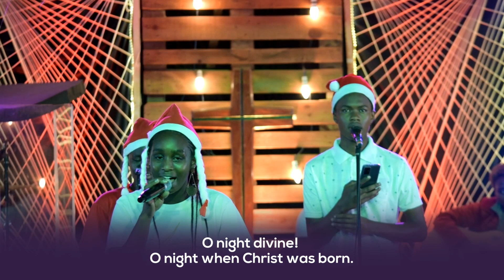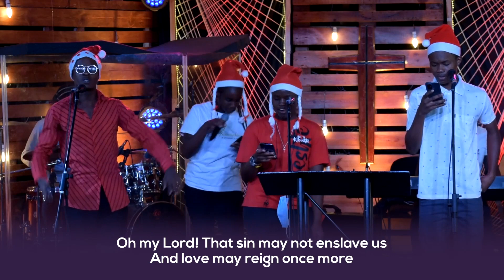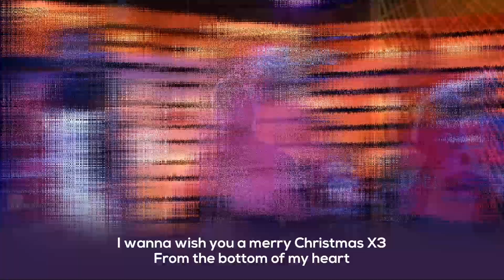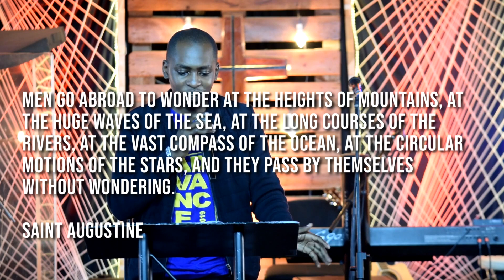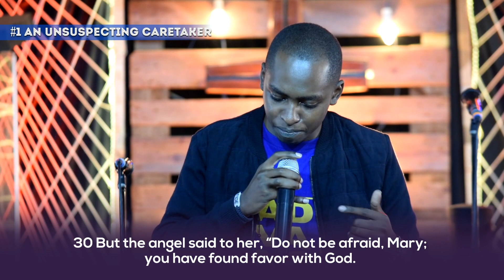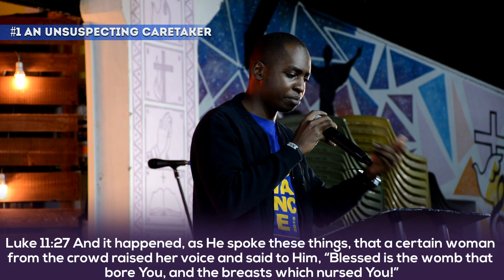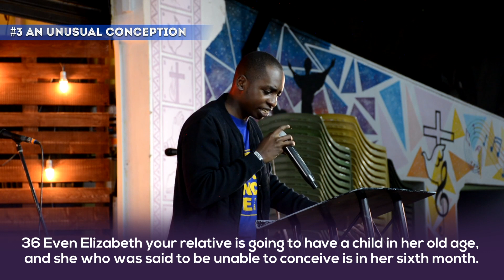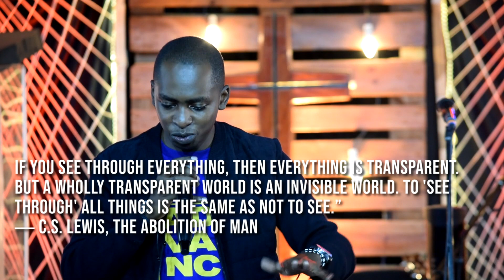Christmas Cantata 2021: Reclaiming The Wonder